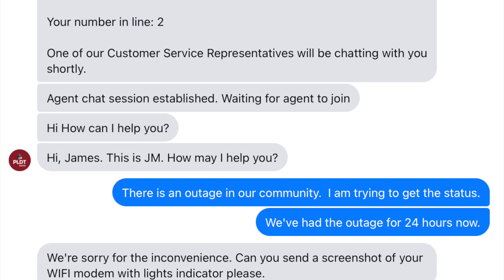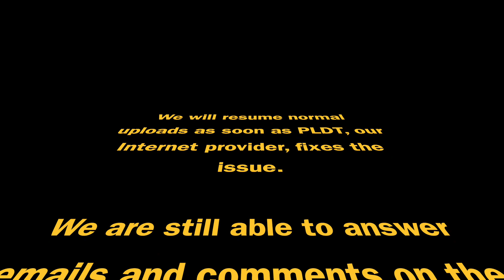IS IT TIME FOR STARLINK IN THE PHILIPPINES? MAYBE!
Our Internet is down for some reason our Internet Service Provider (PLDT) can not tell us why.  As we usually upload at least weekly, we just wanted to share this with all our subs and viewers.  Hoping to be back up soon.

Weather Underground
Station ID: ILIPA3

PWS Weather
Station ID: VILLAFELIZX1

Editing:
Mid 2020 MBP, 2.3GHz Quad-Core Intel Core i7
iMovie 10.3.3
Android File Transfer
Graphics:
Blender
Pixelmator Pro